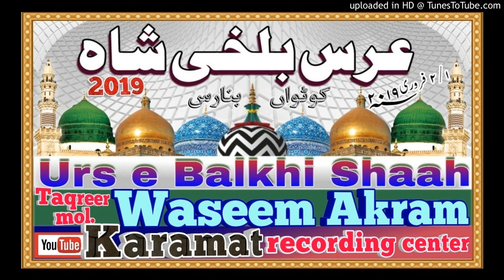4.Taqreer.Waseem akram.Urse Balkhi Shaah. 1/2/2019 Kotwa Banaras.